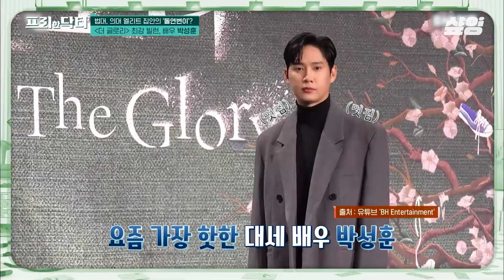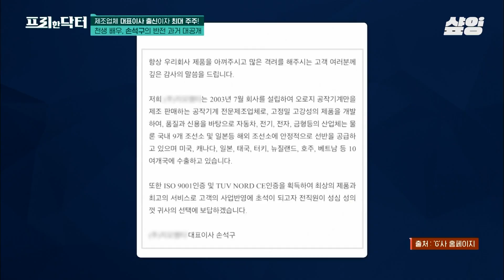[프리한닥터] 현실판 전재준 박성훈부터 연 55억 회사 대표이사 손석구까지😲 우리가 몰랐던 연예계 찐 재벌집 막내아들 모음🔍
00:00 연예계 찐 재벌집 막내아들들
00:09 엘리트 집안의 '돌연변이'? 박성훈
01:36 태생이 부잣집 도련님! 피오
03:11 그의 취미&특기의 비밀은? 육성재
06:37 100억 갈비 수저! 이상순
09:31 자수성가 2대! 이이경
17:35 성골 기업인 등판! 손석구